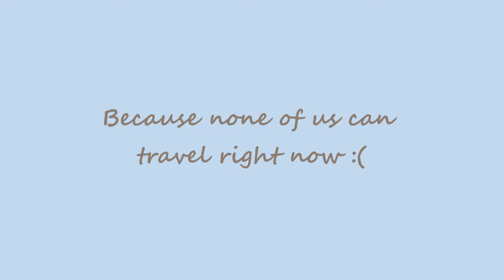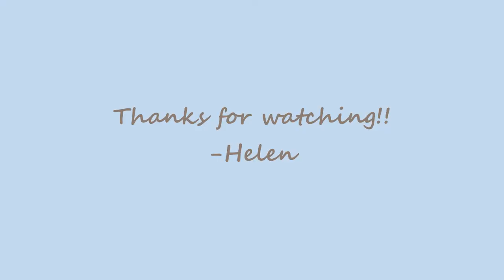Montreal Vlog (March 2019)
Hope everyone is staying home and safe in quarantine! Because now we can't travel anymore, I decided to compile clips from a trip I took back in March of 2019.